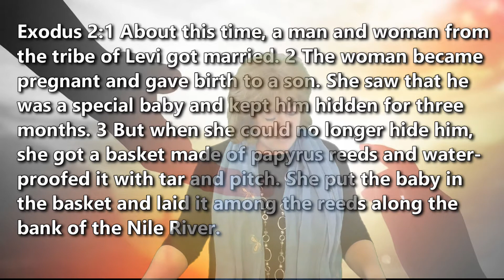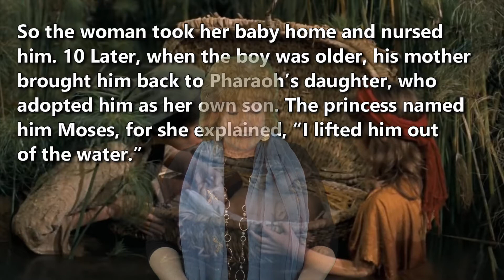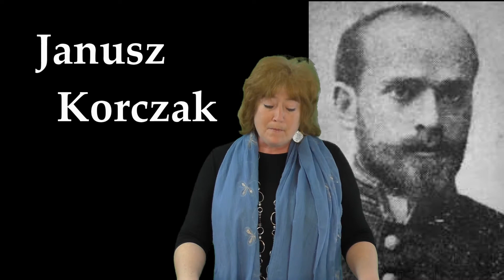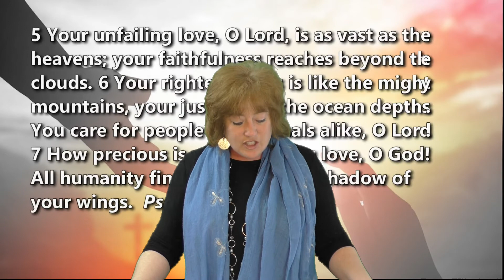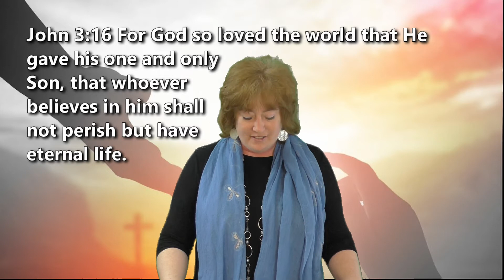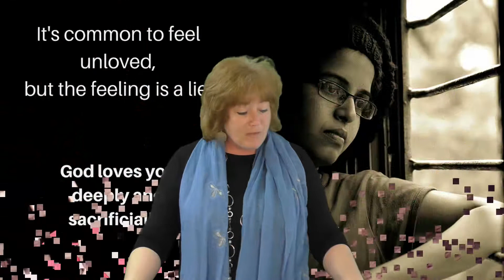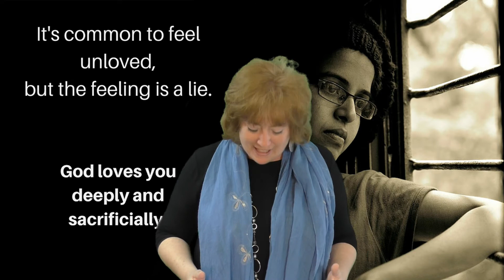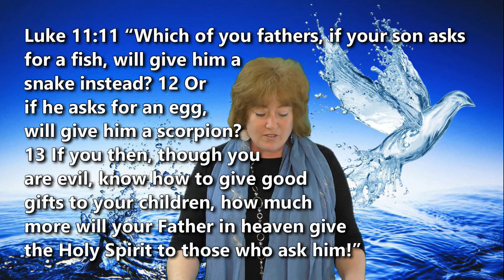LCC Mothers' Day Service 5/10/2020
Liberty Christian Center's Mothers' Day service. A special thanks to Gina Hill for giving us permission to use her song "A Mother's Love" in our video.